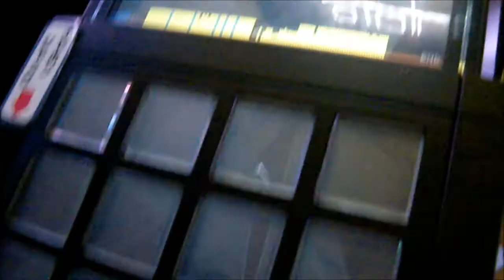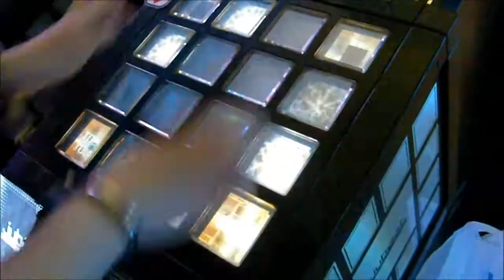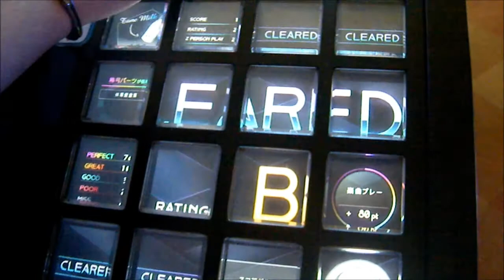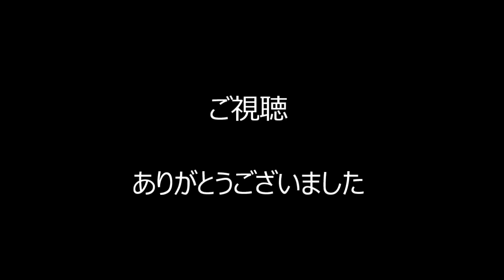【jubeat saucer fulfill】 Elemental Creation [EXT] × 手錠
Place:新宿 P Carnival
Player:零音
Camera&Support:夢路くん
ついにこの曲に手を出してしまった…とはいえ、"やりました"。
因みにシーズン化してるとは思っていません。←